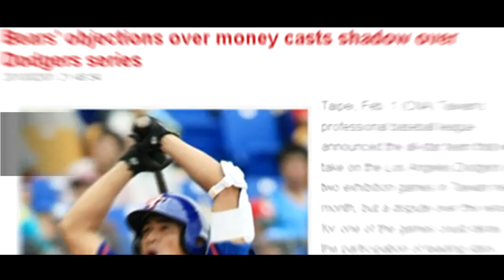2014 Tang Prize Laureate in Sinology Yu Ying-shih